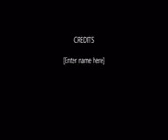My Movie 937